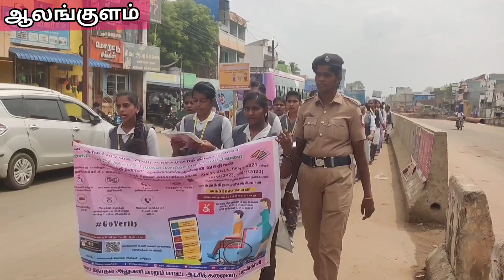ஆலங்குளத்தில் வாக்காளர் விழிப்புணர்வு பேரணி- ஆர்டிஓ லாவண்யா தொங்கி வைத்தார்